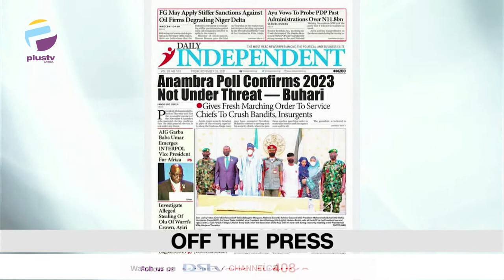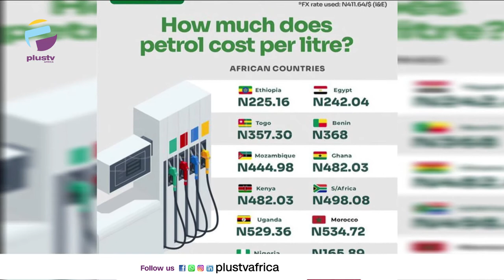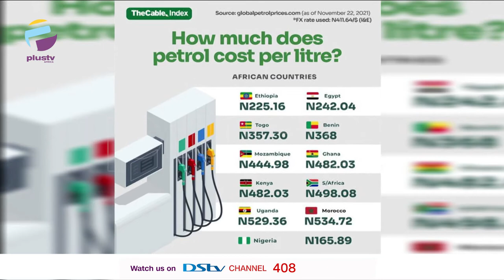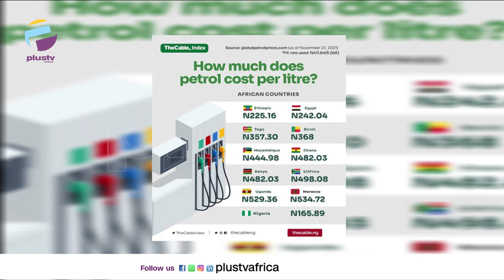Lagos Is Safest State- Police Commissioner |Nigeria Petrol Price Lowest In W/Africa | THE BREAKFAST